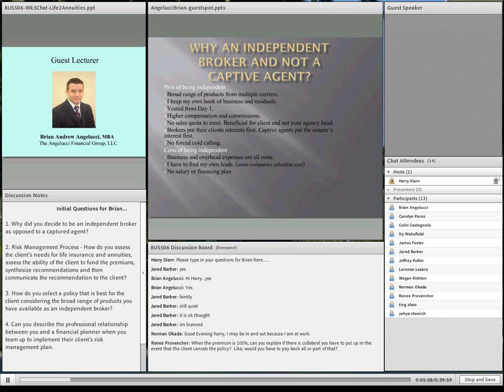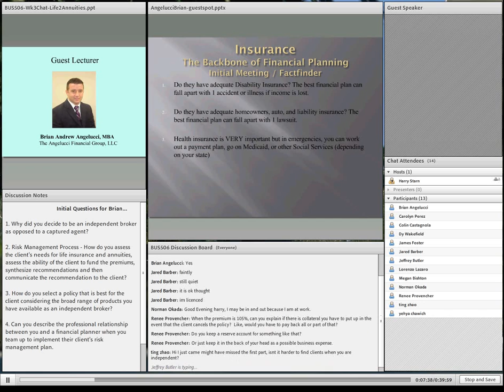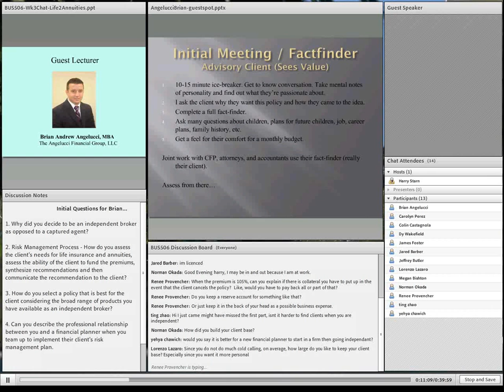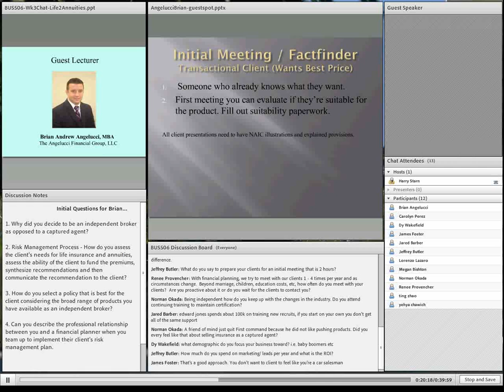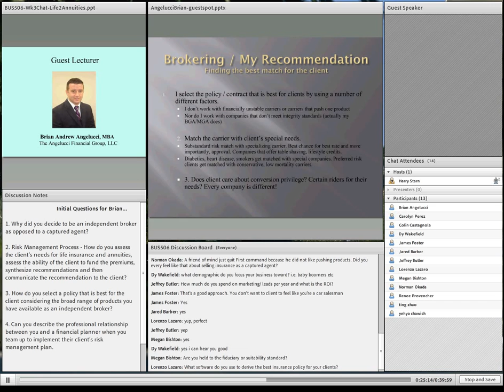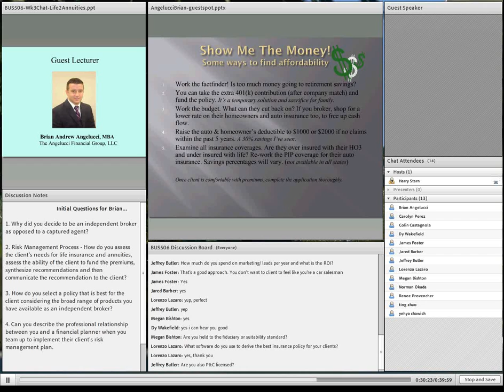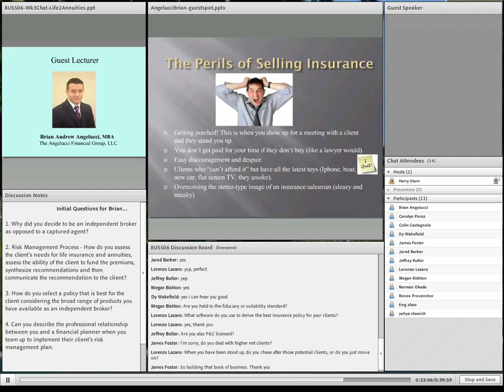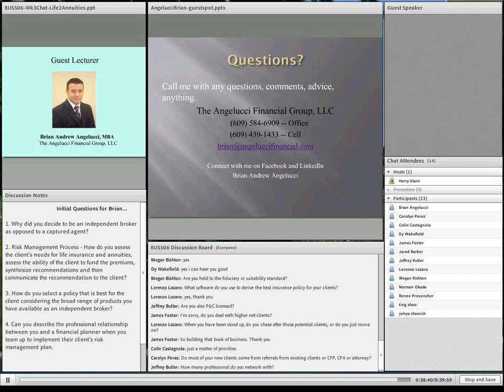Brian Angelluci, Week 3, Insurance Broker